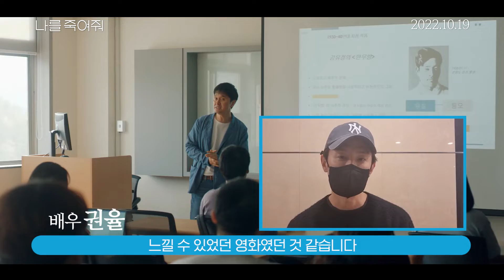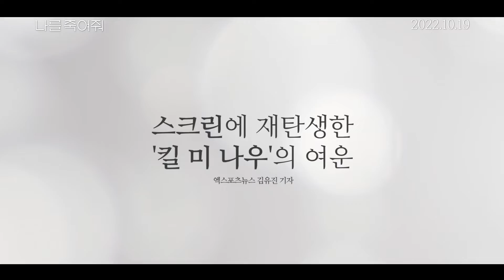영화 [나를 죽여줘] 셀럽 추천 영상: 장현성, 이일화, 안승균(지우학): 2022.10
정상이란 상대적인 것이다.
고3 장애인 아들의 독립을 마주한 아버지.
보통 사람처럼 하루만이라도 살아 보고 싶어하는 그의 부탁을
거절할 수도, 들어줄 수도 없다.
2022.10 / Kill me now, 2020

감독: 최익환
출연: 장현성, 이일화, 안승균(지금 우리 학교는), 김국희, 양희준